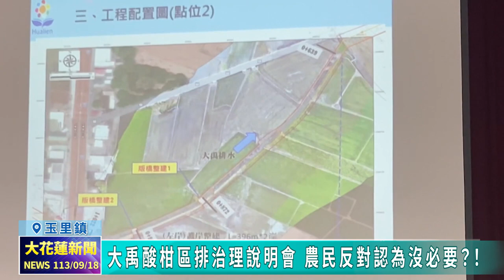20240918 04 大禹酸柑區排治理說明會 農民反對認為沒必要？！